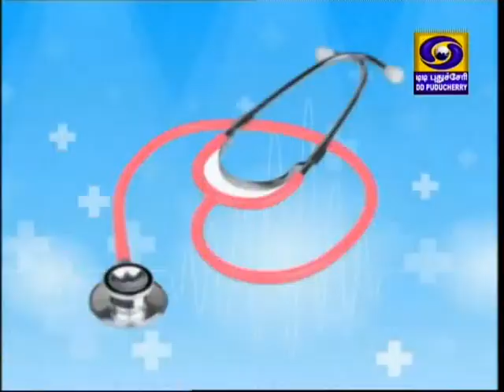Doctor on Line – Episode 54 - Suicide and prevention (27.07.18)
This episode is presented by Dr. Balan Ponmani Stephen, Head of Psychiatry Department, Indira Gandhi Govt. General Hospital, Puducherry. 'Doctor on Line' is a 4 minute daily health tip presented by DD Puducherry. Watch Doctor on Line from Monday to Friday at 06:55 PM on DD Puducherry.